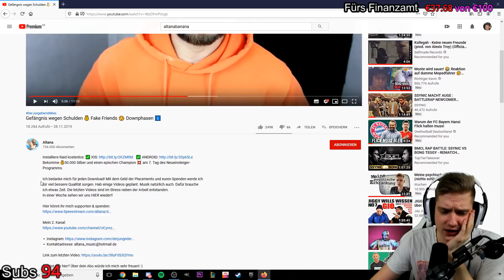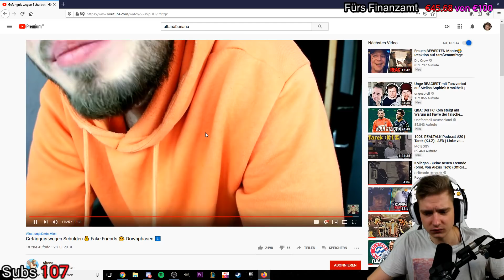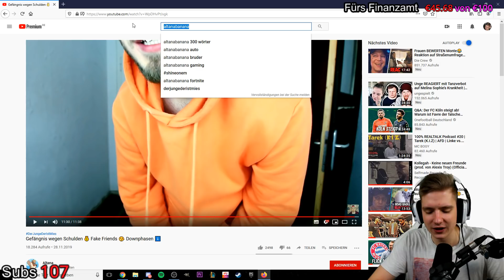Altanabanana ins Gefängnis? Fake Friends?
ADDET MICH:
►Steam: KuchenTV

Postfach:
Tim Heldt
Postfach 2405
38014 Braunschweig

Pakete an:
Tim Heldt
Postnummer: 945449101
Packstation 104